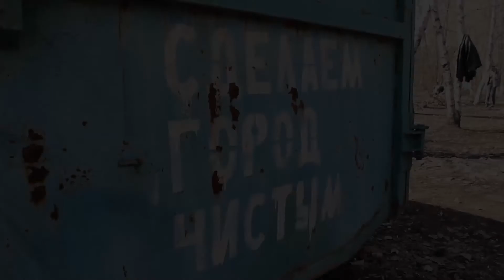Субботник администрации Балаковского района 2017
7 апреля 2017 сотрудники администрации Балаковского района вышли на субботник.
автор видео Инна Чумичкина. Музыка "Где водятся волшебники" (минус) М. Минков. Ю. Энтин"